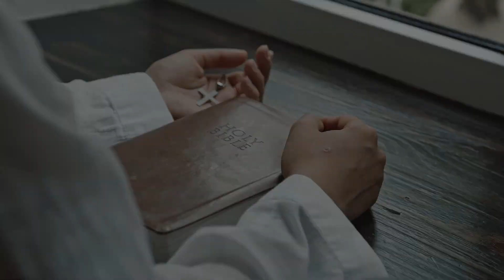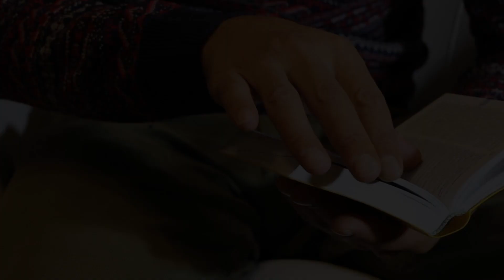PRAYER TIME - END TIME